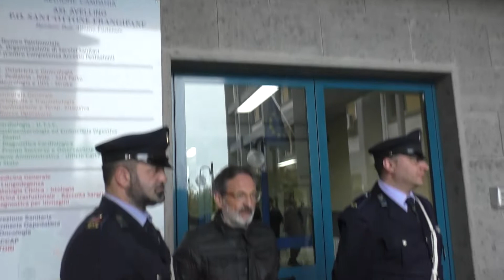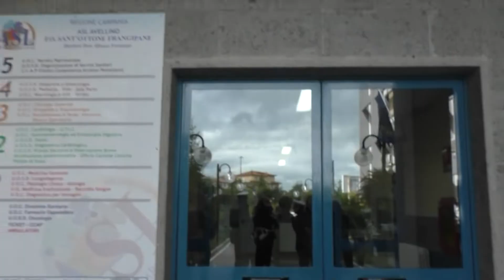Grillo ad Ariano, tour al Frangipane: ''A breve la Radioterapia''